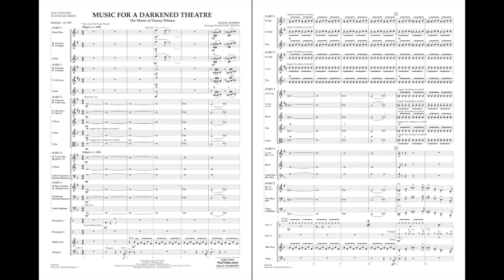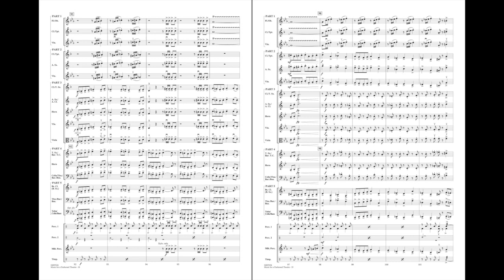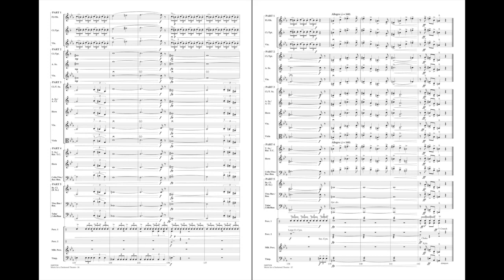Music for a Darkened Theatre (The Music of Danny Elfman) arr. Michael Brown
Flex-Band - Grade 3
Chilling and delightful, here is a medley of classic Danny Elfman themes in a flexible format. Includes themes from Edward Scissorhands, The Nightmare Before Christmas, Spider-Man, Beetlejuice, and Tales from the Crypt.
HL04007653
HL04007654